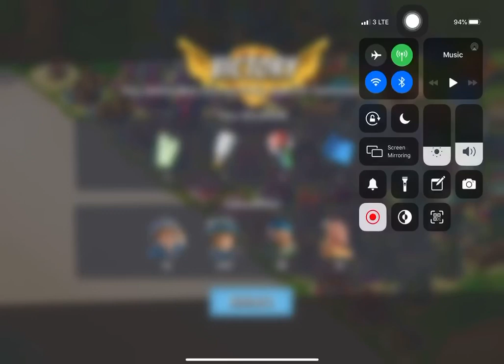Boom Beach - Defend 95 (Hammerman Of The Hunt Stage 4 Reverse)